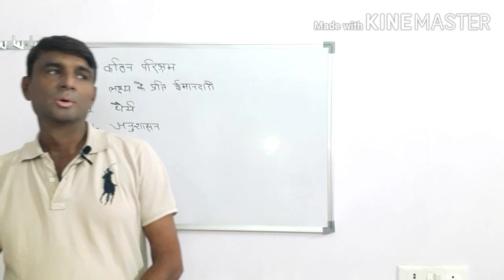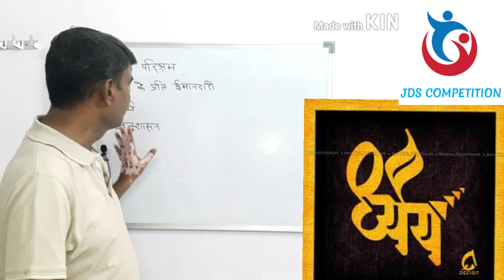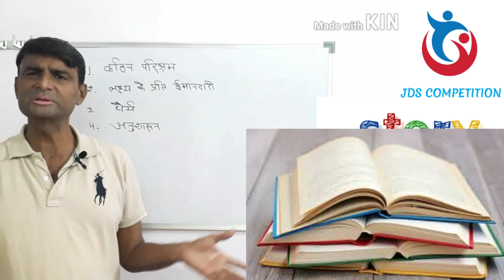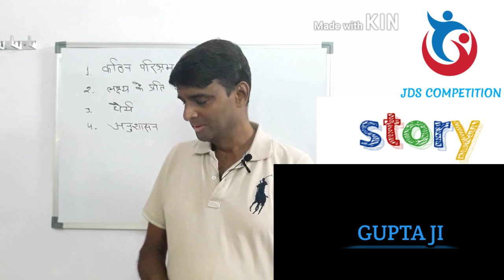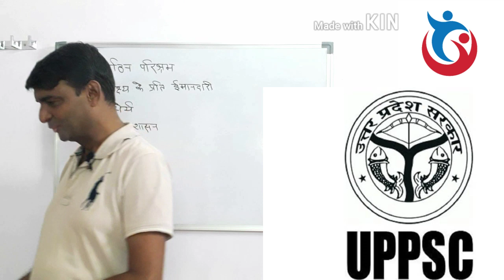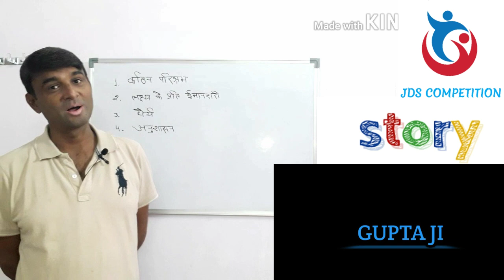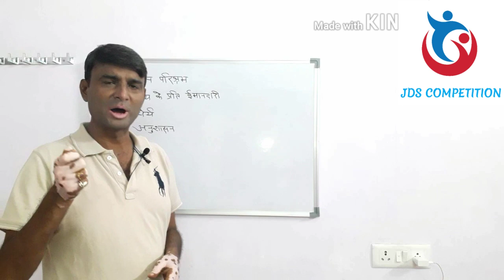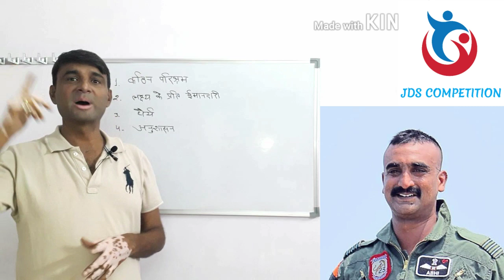Motivational Story. गुप्ता जी का विश्वास।